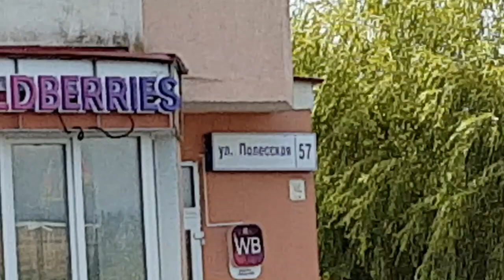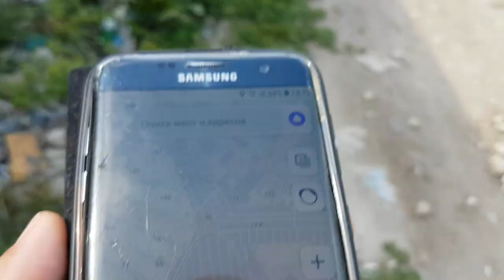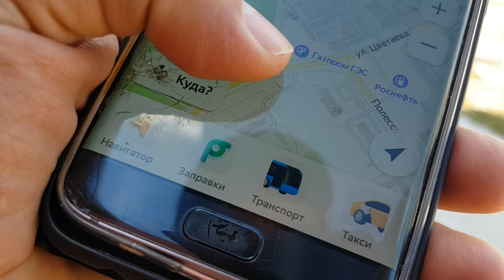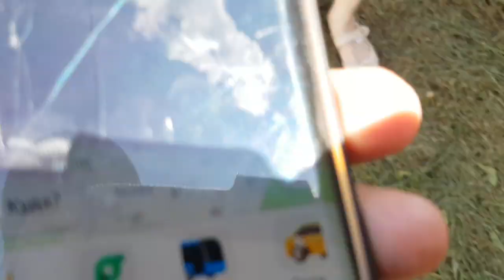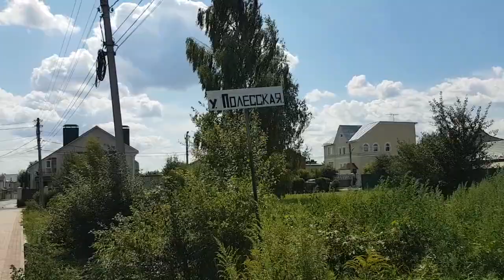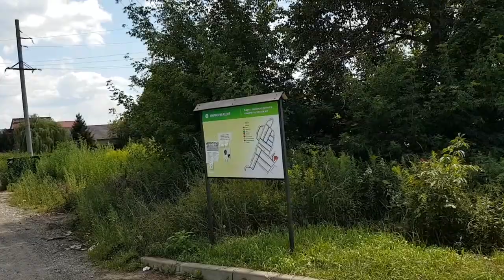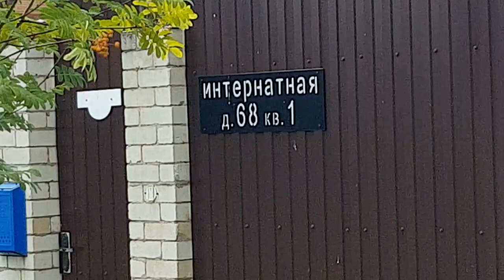230717 улица Полесская посёлок Некрасовка ул Интернатная Кольцевая памятник пожарным МЧС город Орёл